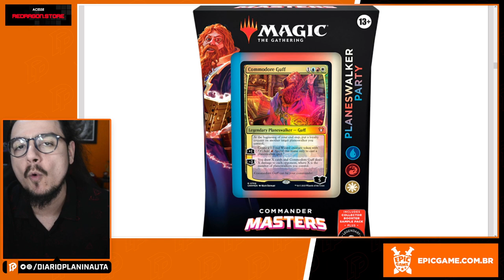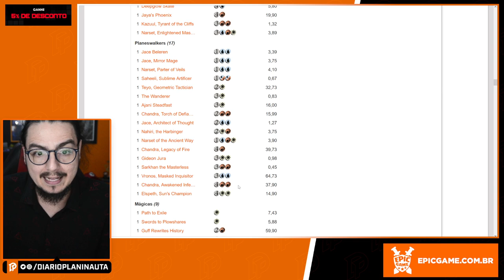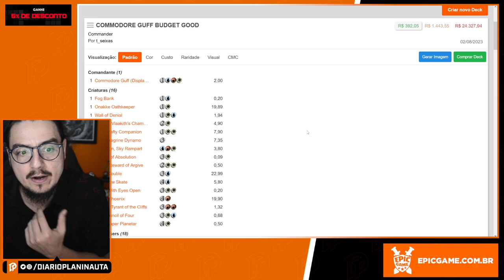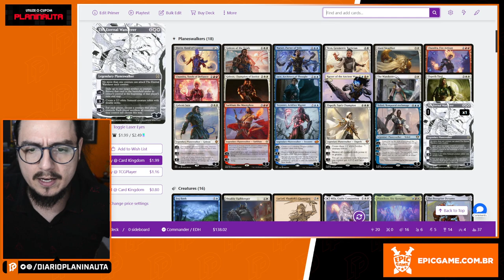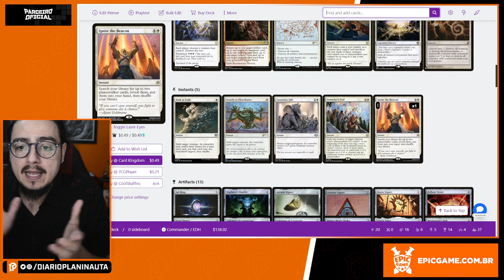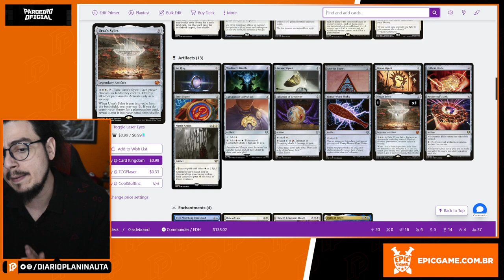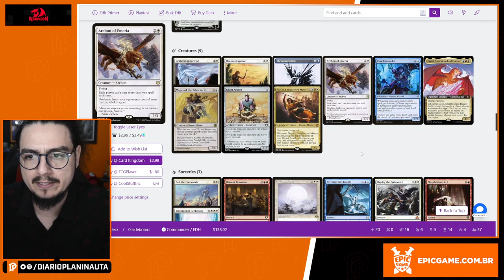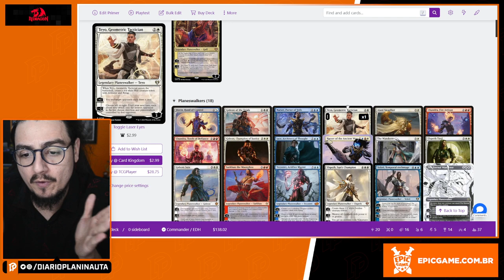COMMODORE GUFF MAIS BARATO DO QUE O DECK DE COMMANDER MASTERS